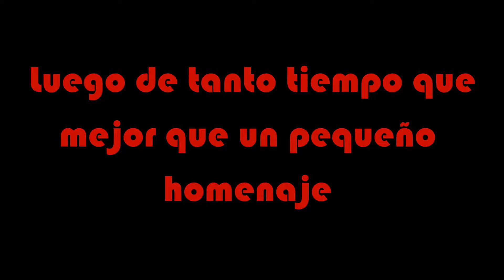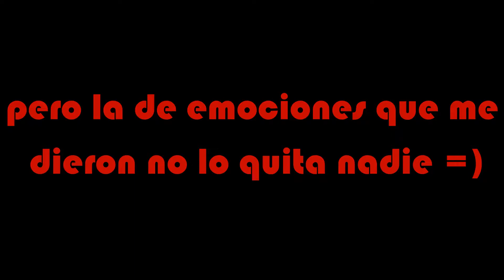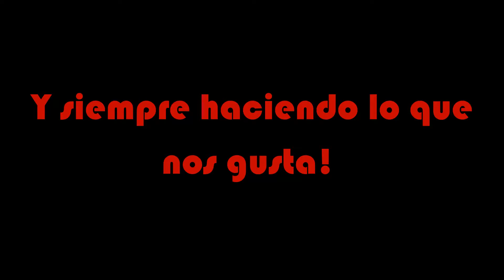Especial 3000 Vídeos + Cumple con nostalgia | Mecastix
Pues hoy toca un vídeo especial , luego de 3000 vídeos tocan muchas anecdotas epicas, así que toca disfrutar del día de hoy , justo coincide con mi cumple así que disfruten del vídeo y nos vemos en el siguiente ^_^

PD - Seguiremos mínimo otros 2000 vídeos más!